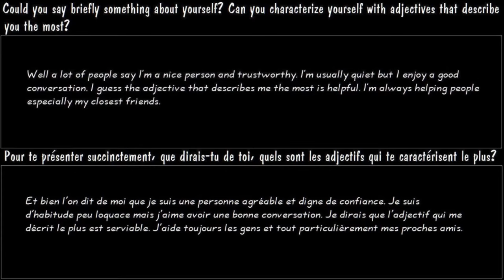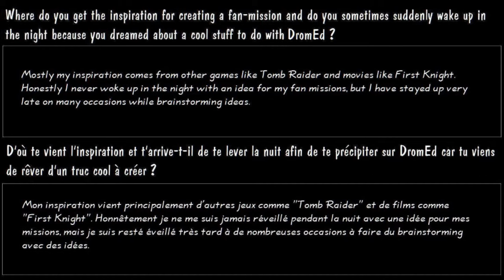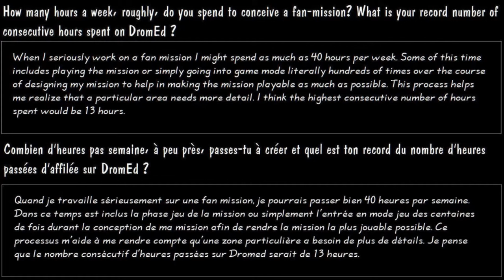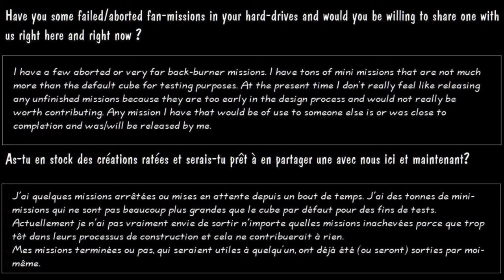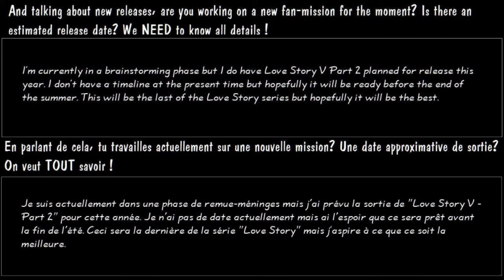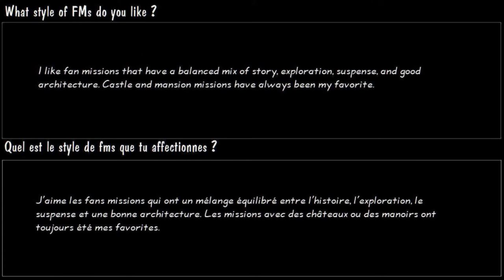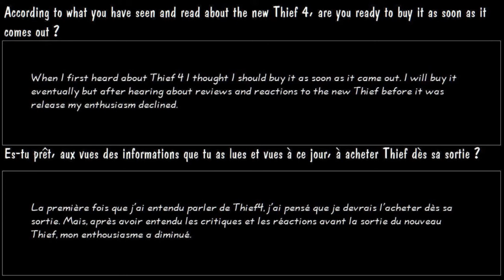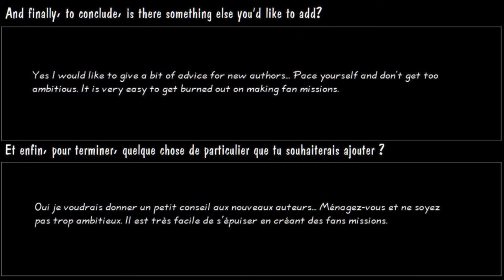John9818a - John Denison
Auteur Fms Thief (Fr/Eng)